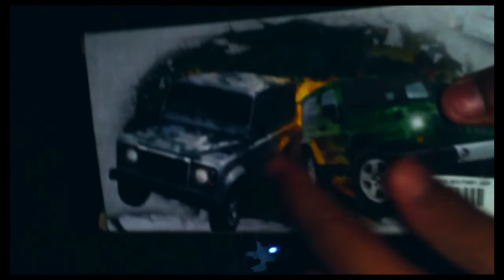unboxing a USB charge light & Military toy jeep